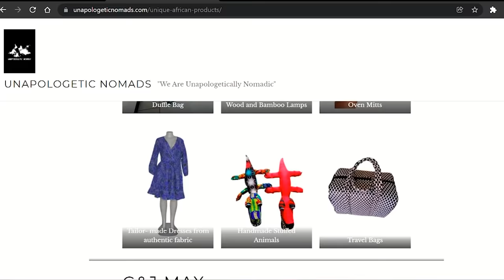We visit the Living Museum Zoo "Musee Vivant" of Bujumbura, Burundi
Petting a leopard, holding chimps and touching snakes….! Today we had an exciting time at the Musee Vivant zoo (The Living Museum of Bujumbura).

Learn Swahili now on YouTube @
Channel: English Swahili for you

Check out: Awesome Games - your ultimate high tech gaming spot in Kigali, Rwanda!
Location: Trinity Plaza, First floor, KG 19 Street, Kibagabaga

All teachers and homeschool parents who are in need of English curriculum/content, check out

Check out our FEATURED PRODUCTS Page for creative and unique handmade goods by business owners here on the continent @

For those who enjoy learning languages and/or those who intend on visiting Rwanda, you want to check out the new Kinyarwanda classes that are available via Zoom. The classes are only $10 per class (1 hour sessions with a multilingual native speaker).

We do not provide financial advice. Trading is at Your own risk. Never Invest what you are not willing to lose.